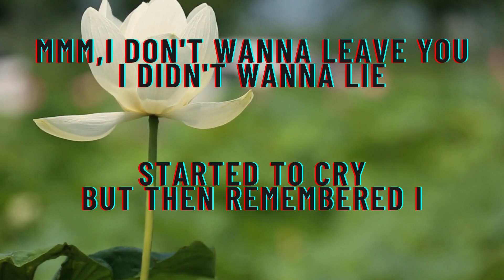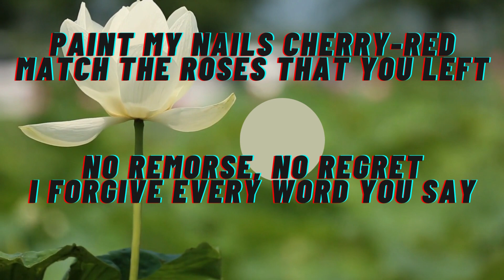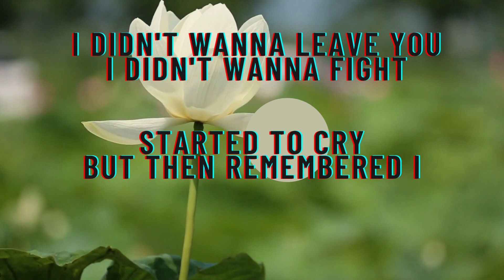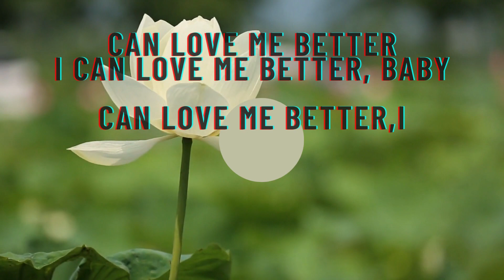Miley Cyrus -FLOWERS(LYRICS)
I

I

flowers lyrics,
miley cyrus lyrics flowers,
miley cyrus,
flowers miley cyrus song
Music
SONG
Flowers
ARTIST
Miley Cyrus
LICENCES
SME (on behalf of Columbia); Warner Chappell, PEDL, LatinAutorPerf, UNIAO BRASILEIRA DE EDITORAS DE MUSICA - UBEM, Pulse Recording (music publishing), Sony Music Publishing, and 6 music rights societies

Music